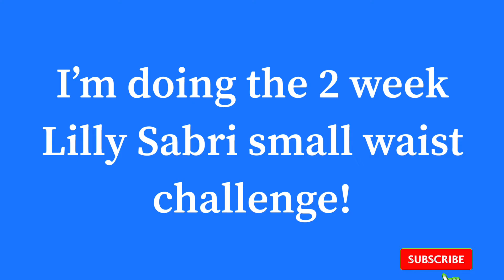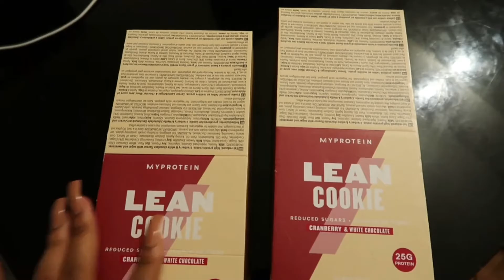SMALLER WAIST IN 2 WEEKS | fitness w esther :)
OPEN ME↓

hii guyss, i can’t believe i did this challenge. it was the hardest but most rewarding thing, i hope you enjoy this video and try it yourself!
14 day challenge workout:
my waist it officially ✨snatched✨

snapchat ↠ @estherstephenx
depop ↠ @essiesfits

I am 17 years old. I’m a senior in high school
I film my videos with the Canon G7x mark ii
I edit my videos with Wondershare Filmora
- what country do you live in?

✺see you soon! & thanks for supporting me✺

"i can do all things through him who strengthens me." - philippians 3:14